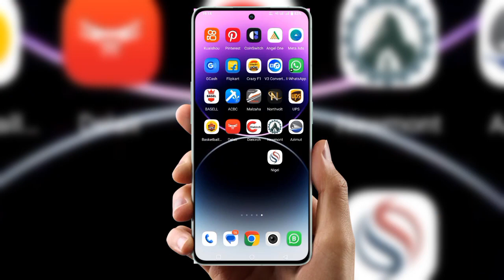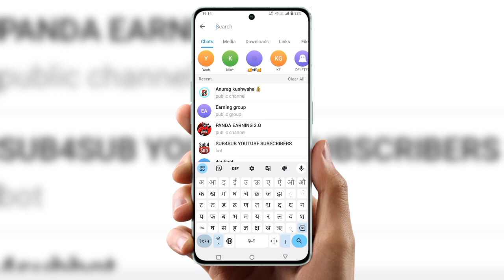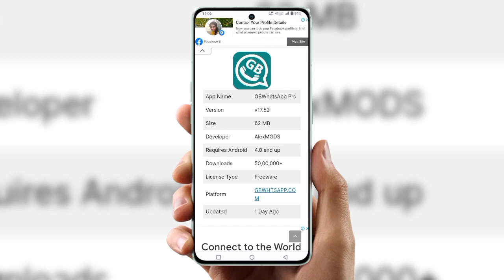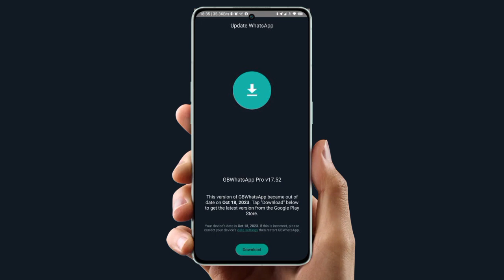GB WhatsApp 17.52 update problem | How to update gb whatsapp 17.52 version | open whatsapp problem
Cover Topic :-

gb whatsapp pro 17.52 update kaise kare
gb whatsapp update nahi ho raha hai
gb whatsapp update problem
17.52 gb whatsapp update kaise kare
gb whatsapp 17.52 update problem
gb whatsapp 17.53
gb whatsapp 17.53 update kaise kare
gb whatsapp pro v17.52 update problem
gb whatsapp update kaise kare 17.52
gb whatsapp update new version 17.52
gb whatsapp update version 17.52
gbwhatsapp kaise update karen
how to update gb whatsapp 17.52
how to update gb whatsapp 17.52 version
how to update gb whatsapp pro v17.52
open whatsapp